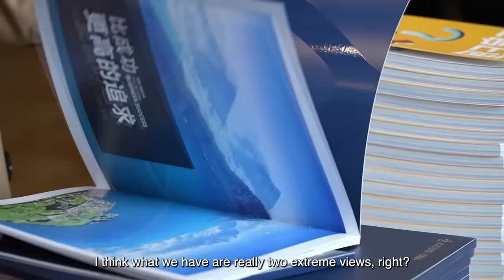Looking beyond China's sluggish economy | Innovation Forum Beijing 2024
China is not the same place to do business that it was just a few short years ago. For the right companies and adventurous entrepreneurs, however, this new economic reality can offer not just challenges, but opportunities.

At the CEIBS Innovation Forum Beijing 2024, held after China's Two Sessions, CEIBS faculty and distinguished speakers took a detailed look at the future of China's economy, and what chances it still holds for enterprises and entrepreneurs.